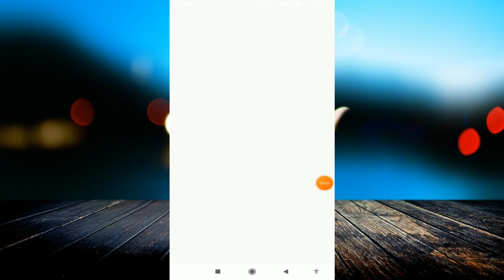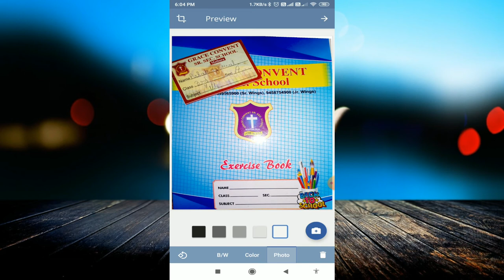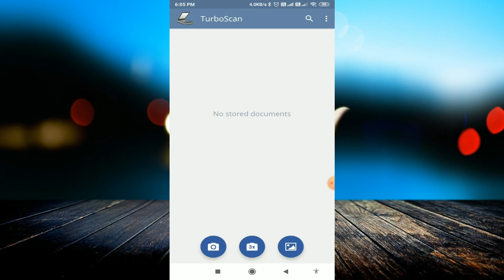Best Scanning Apps For Android 2020 | New App Turbo Scan: PDF Scanner, OCR.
linked site.